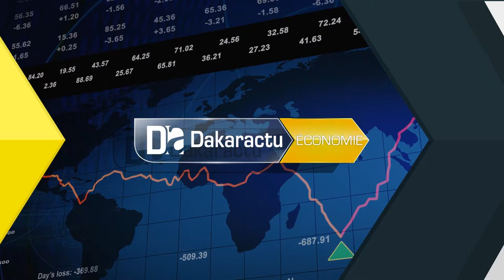Vulgarisation de la PLASEPRI : Dakar bénéficie d’une enveloppe de 250 millions Fcfa